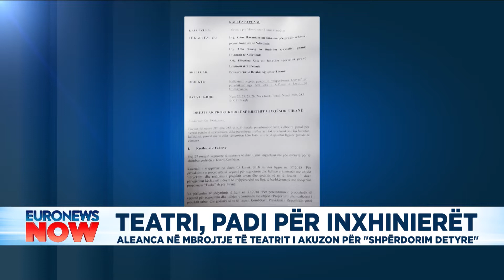Alenaca për Mbrojtjen e Teatrit akuzon inxinierët për "shpërdorim detyre"